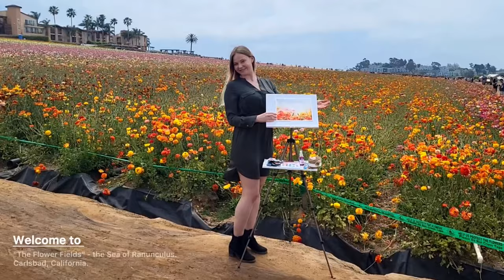Watercolor Plein Air Painting | The Flower Fields in Carlsbad | MEEDEN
☀️ Sun, spring vibes, the sea of ranunculus! What could be better for watercolor plein air painting?
Hi there and welcome to the Carlsbad the Flower fields! We are excited to share a truly May floral atmosphere and the breathtaking views of the flower fields in a new art vlog.
In this video, we'll review the Meeden convenient watercolor easel for travel, its configuration, and setup. Using this easel amidst the beauty of Carlsbad, I'll paint vivid and beautiful close-up ranunculus in the wet-on-wet technique. I also want to note that adjusting the tilt of the easel's upper panel helps with the wet-on-wet technique by allowing you to vary the flow of watercolors for beautiful blends.
🌷 Join our floral journey with watercolor plein air painting and enjoy the magnificent moments of spring!
🌺 Thank you to @meedenarts    for providing this beautiful watercolor easel, allowing me to demonstrate it in the painting process
💖 Special thanks to Alex and Yuting for their invaluable assistance in creating this video!

➤ BEE watercolor paper 100% cotton
➤ TSSART White Artist Tape Pro - ttps://amzn.to/4alLAS1
➤ ARTEGRIA Watercolor Brush Set - Sizes 2, 6 - Round
➤ Van Gogh Watercolor Paint Set